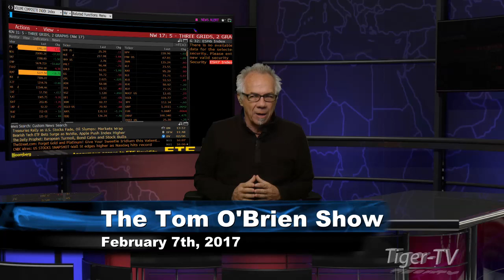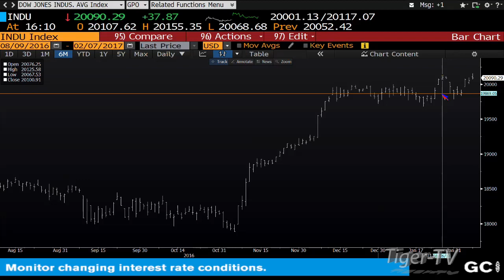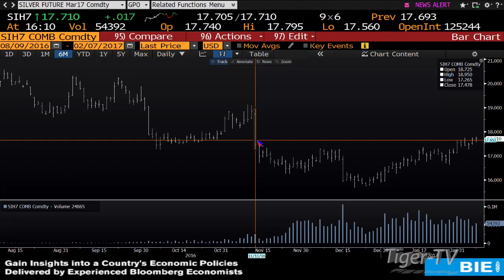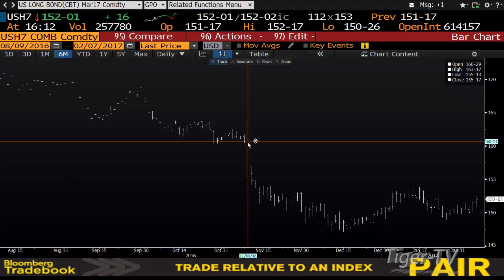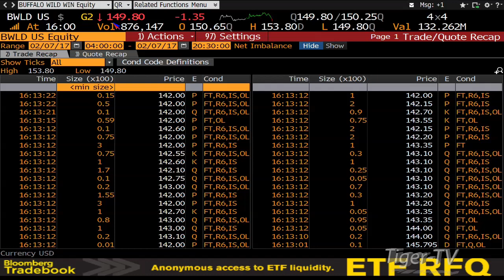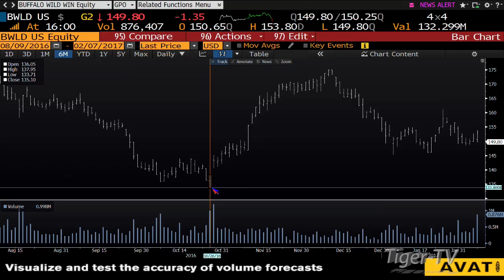February 7th Daily Stock Market Recap by Tom O'Brien on TFNN 2017